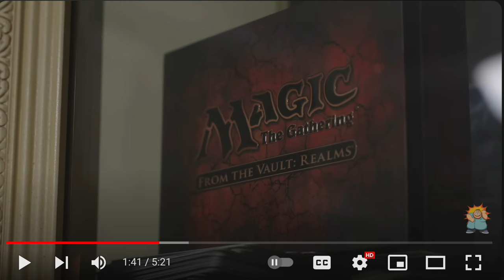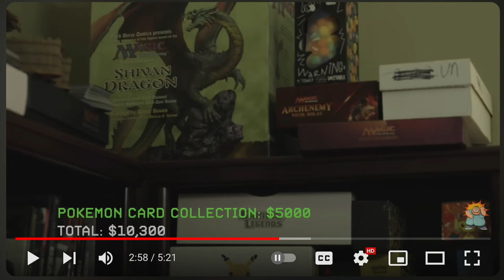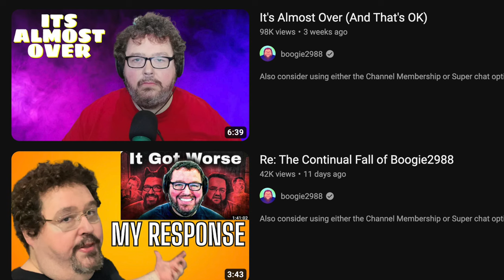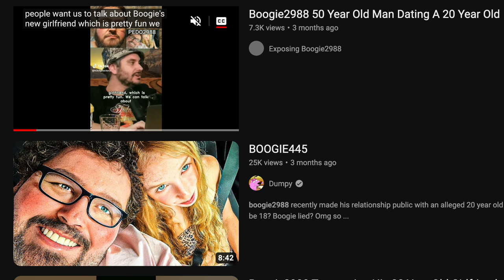Boogie2988 Sells Magic the Gathering Collection to Fund Teen Girlfriend